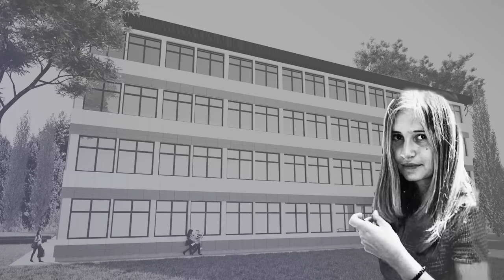ČUDNE PRIČE 66 - Aleksandra Petrović u Pribojskom podrumu smrti‼️